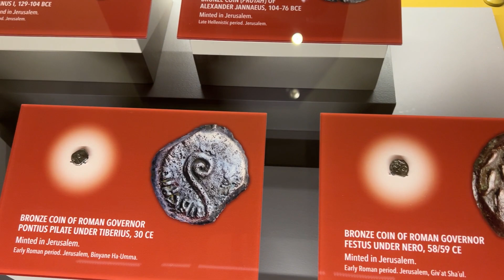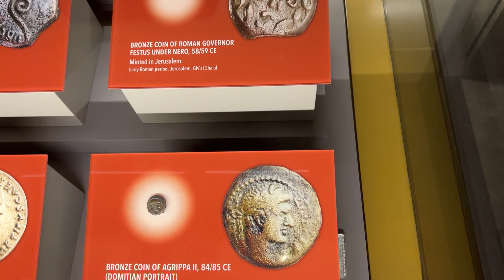Evangelista Randy Island en el museo de la biblia parte #4